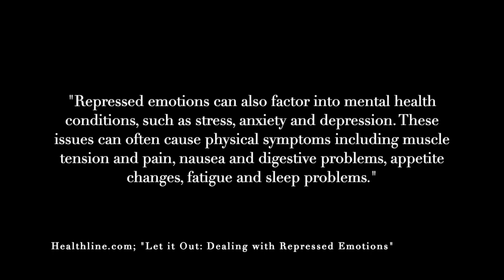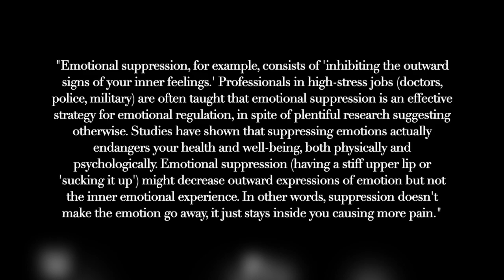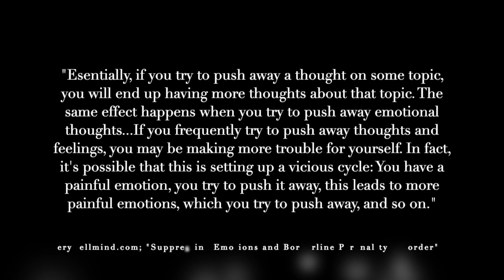The Psychology of: Better Call Saul (Chuck's Condition)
Part of a series of videos exploring the psychological motivations of characters from the popular TV show. In this installment, I look at the character of Chuck McGill and his psychological/ medical condition.